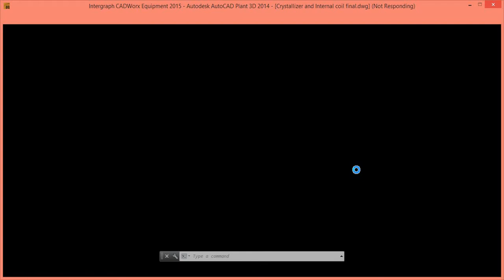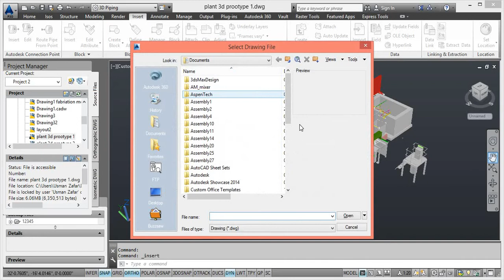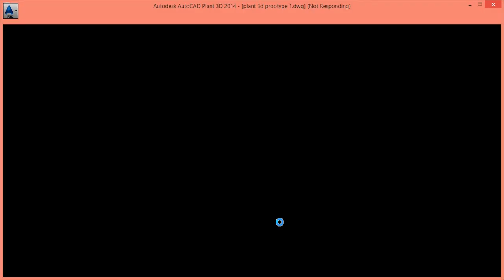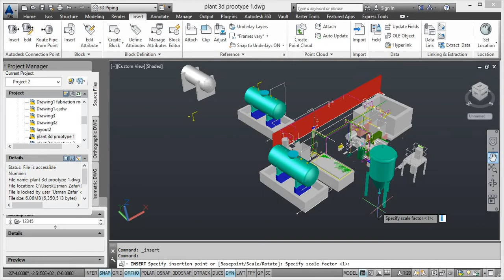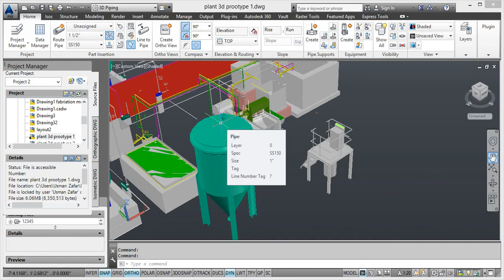How to insert cadworx 3d equipment to autocad plant 3D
In this tutorial of chemical enginerring industrial academy i will show you how can we insert a 3d equipment modeled in cadworx  to autocad plant 3d.Inserted equipment can be converted to autocad plant 3d equipment, nozzels  can inserted pipe routing can be performed.cadworx is more frequent ,moduler and handy tool for 3d euipment modelling than autocad plant 3d